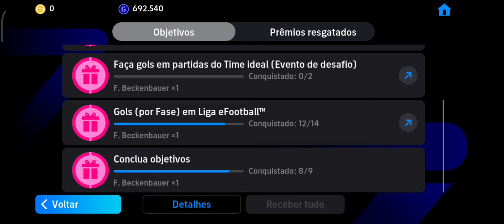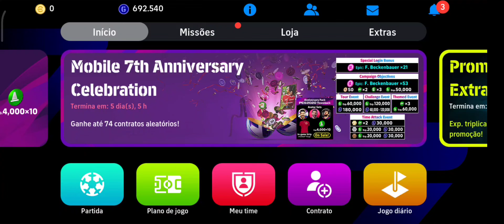🎁 COMO CONSEGUIR MOEDAS GRÁTIS AGORA MESMO NO EFOOTBALL 2024 😜